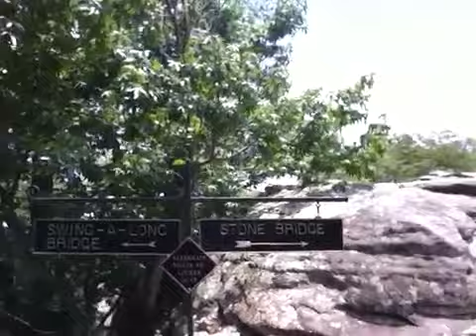Me and the babe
Walking to lovers leap in rock city